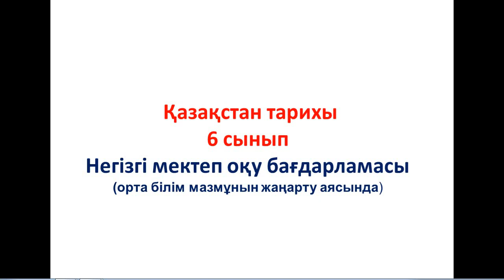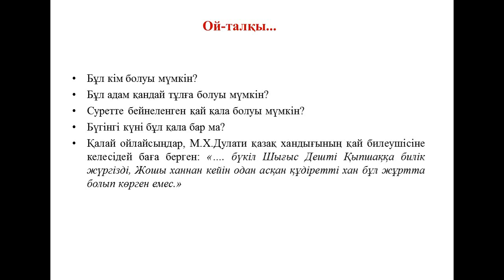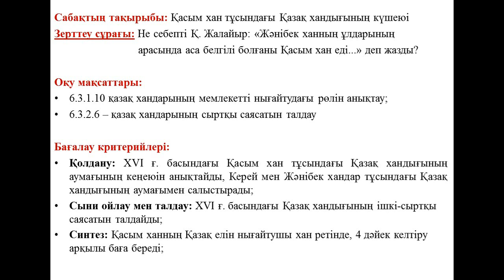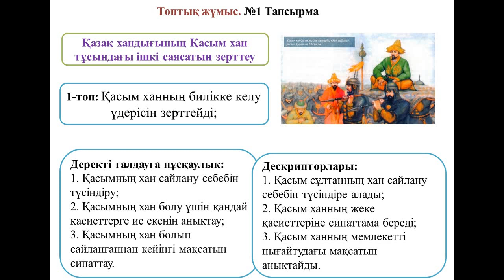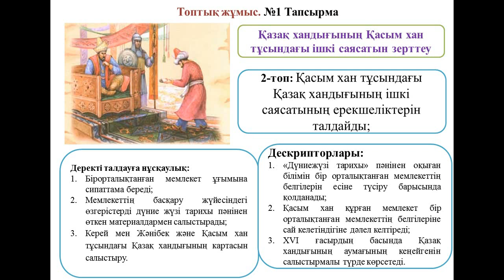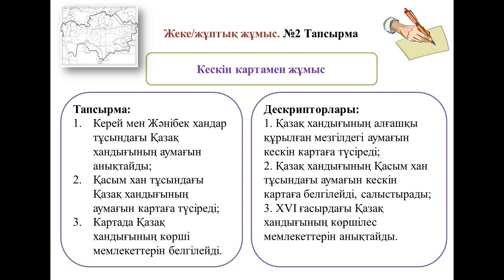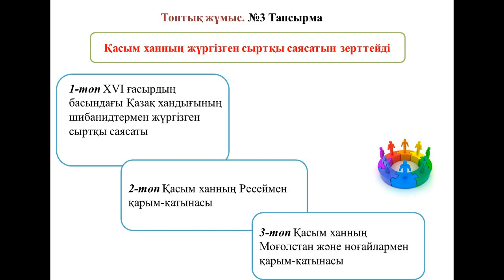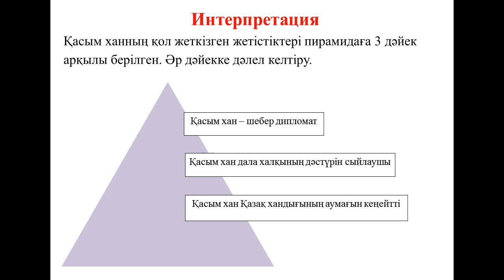Қазақстан тарихы_6 сынып 4_тоқсан